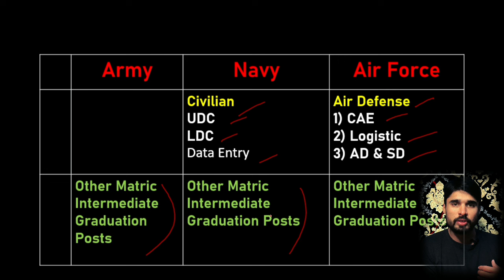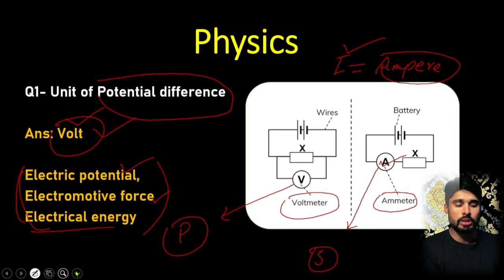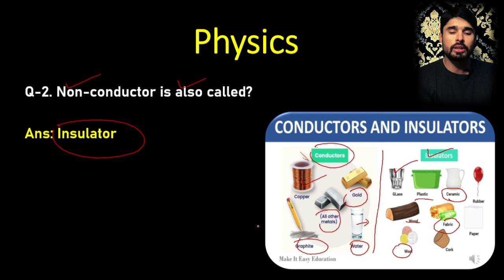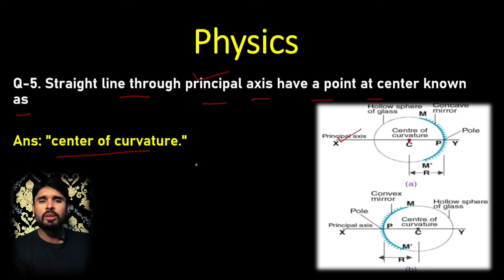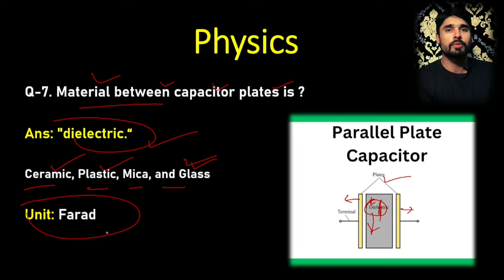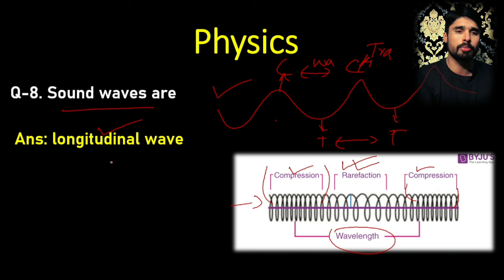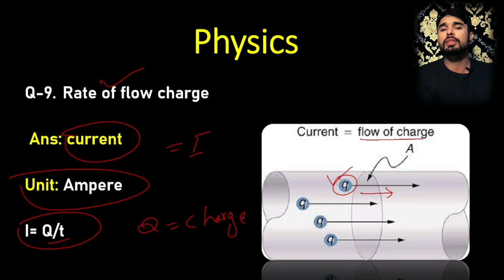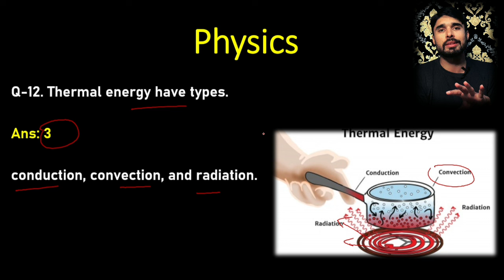Pak Army, Navy and Air Force Physics Test Preparation | AFNS/GDP/PN-CADET